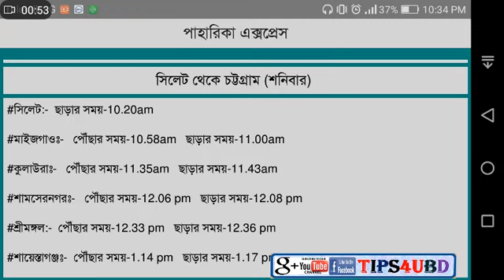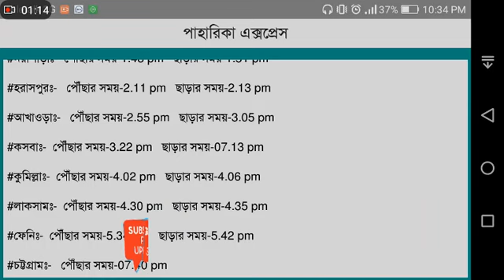পাহারিকা||Paharika Express Train Schedule||paharika express chittagong to sylhet|Bangladesh Railway